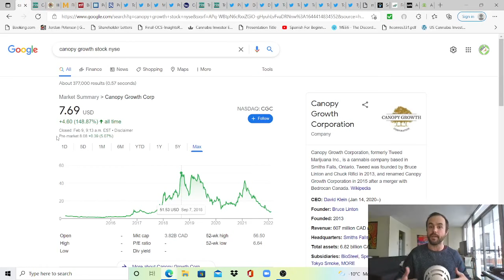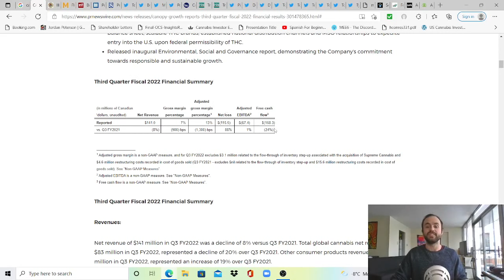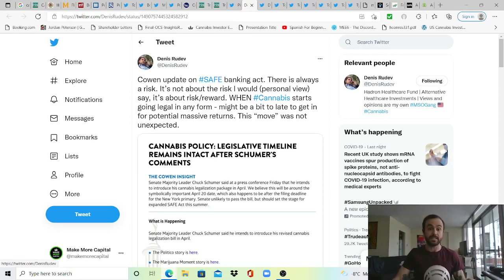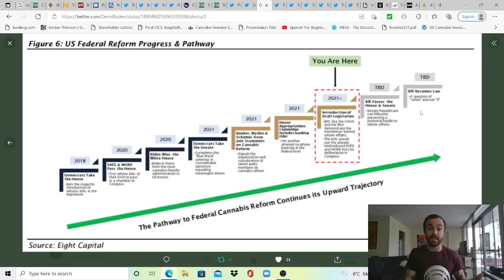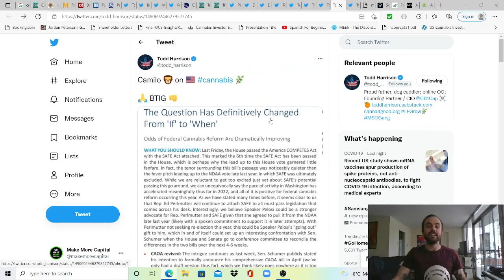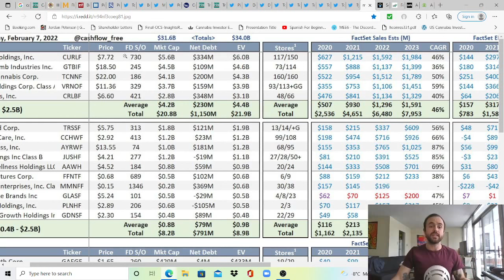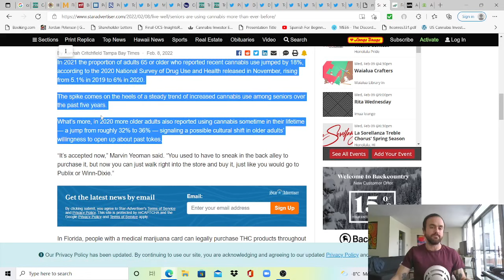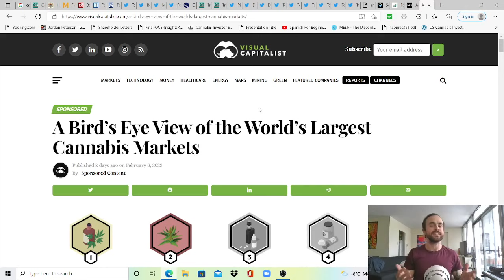Study Finds CBN Protects Aging Brain Cells as Pelosi Advocates for SAFEBanking in AmericaCompetes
Timecodes:
00:00 - Intro
00:40 - Canopy Earnings Bad But Up Pre Market...
1:10 - Canopy's Market Cap at All Time Highs Vs. Now - MSO Foreshadowing?
2:16 - Quick Look At Canopy Numbers for Q3 2022 - Setting the Bar Low
3:42 - IL Sees $117M in Adult Use Sales For January 2022, More Stores Coming
5:00 - Flower Still King of US Market But Consumer Trends Changing
5:58 - Booming MO Medical Market Bets on Full Legalization In 2022
7:07 - Cafes Could Soon Be Coming to MA, Schumer "Soon" LOL
8:17 - PA Senate Committee Holds First Hearing on Legalizing Adult Use
9:13 - Story: How Kansas Traffic Stop Led to Federal Lawsuit Over $1.2M Seizure
9:55 - Boris Jordan Says This Time It's About Pelosi Not Backing Down? Interesting
10:35 - Direct Link to Pelosi's Office: via March2Millions
11:19 - Former NORML Employees Starts Pro Legalization PAC in D.C.
11:59 - Cresco Announces 15th Sunnyside in North Miami, 49th Store Nationwide
12:25 - Trulieve to Open 112th Dispensary in FL, 161st Nationwide + New Products
13:17 - Spreadsheet of FL Market Share Month Over Month via Pierre Gilles & CCInvest
14:20 - Needham Snippet On Schumer Comments 15:17 - Eight Capital via DenisRudev
16:54 - Jeffries on US Canna - 17:35 - AGP on US Canna 17:45 - Roth on US Canna
18:35 - Roth on SAFE Banking - 18:44 BTIG on US Canna via Todd Harrison
19:35 - Great Question from Tyler Neville - Global Cannabis Sales Will 5X, YUP.
20:30 - Ultimate US Canna Comp Sheet via @cashflow_free on Twitter as of Feb 7
21:52 - Seniors Are Using Cannabis More Than Ever Before - Slow Growth
23:12 - Female Cannabis Consumption Keeps Growing, Data From Headset
24:06 - Study Finds CBN Protects Aging Brain Cells, Published Jan 6, 2022
25:22 - World's Canna Markets